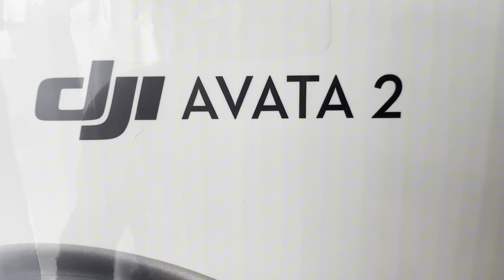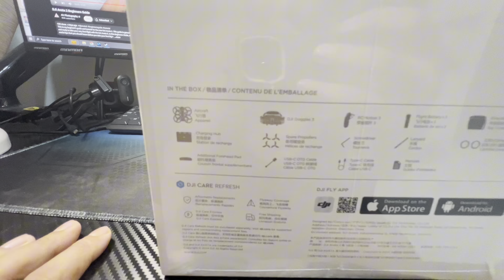DJI AVATA 2| Malaysia| Unboxing & Maiden Flight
DJI telah mengeluarkan cinewhoop latest , DJI AVATA 2. Beli thru shopee & siap ader voucher less lagi. Siap bind semua, terus hack FCC. Test flight signal memang cun. Tunggu remote RC 3 plak sampai. # DJIAVATA2#MALAY